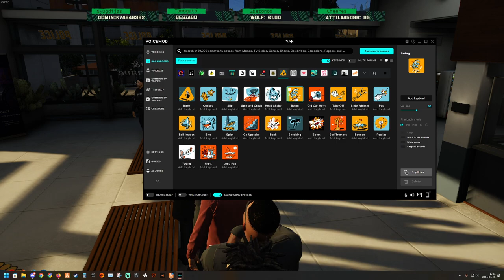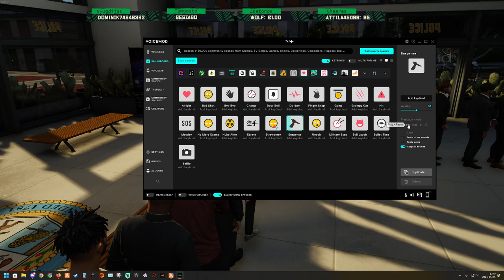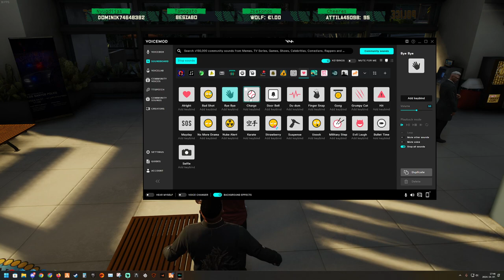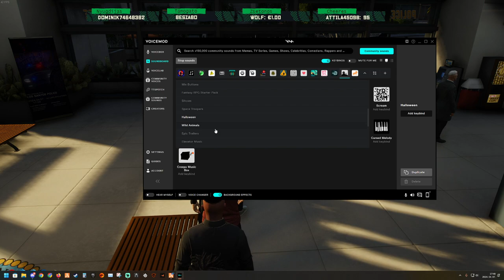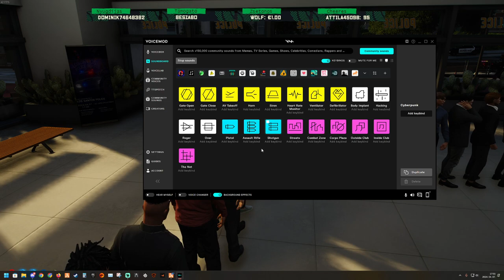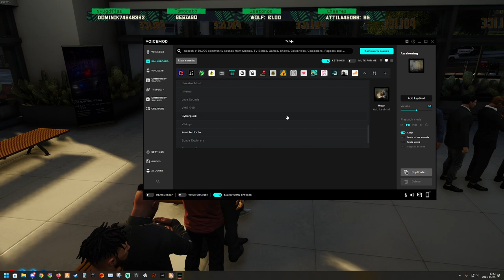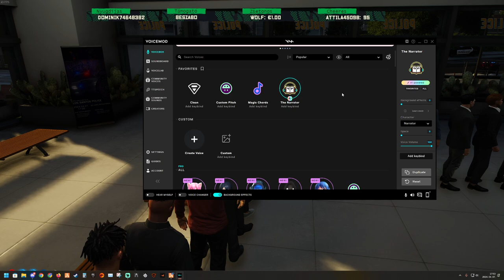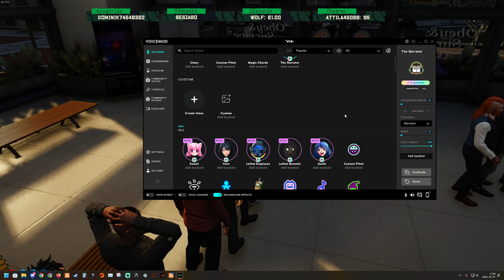Nézzünk körbe | Nikita Buyanov | Galaxy 1. | 04.07 | GTARP